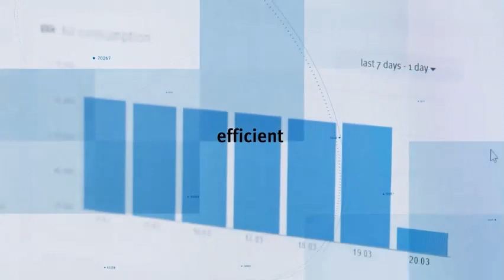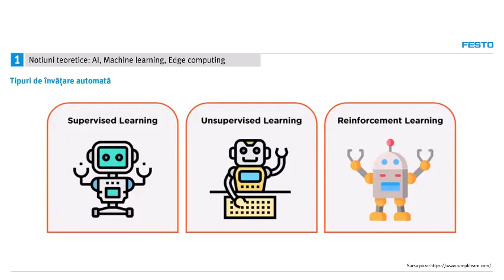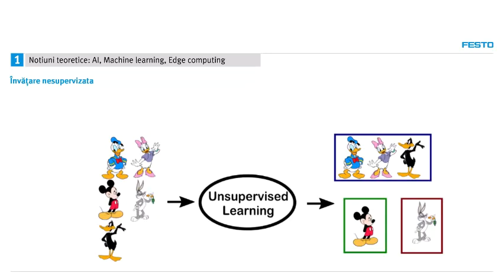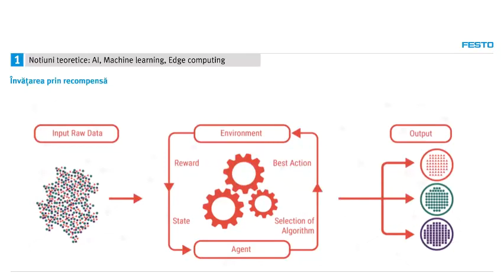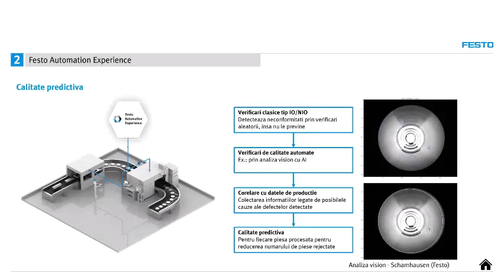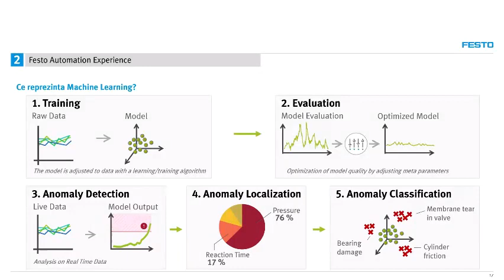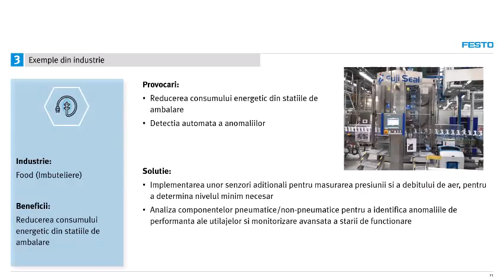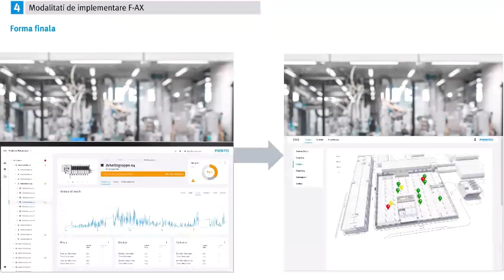Festo AX - prezentare Identicom 2021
Descoperiti platforma dedicata digitalizarii industriale: Festo AX sau Festo Automation Experience.